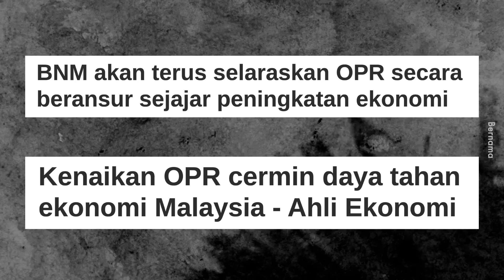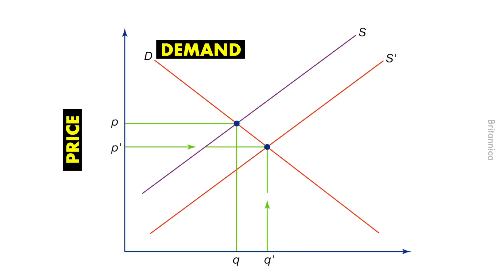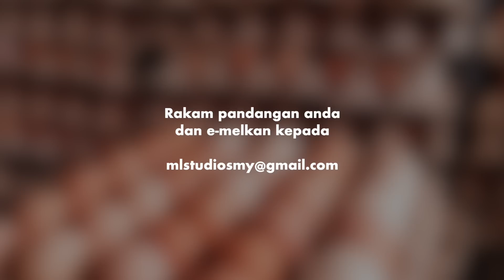3 Kesan Kenaikan OPR kepada Kita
Siapa yang ambil fixed rate tu selamat.